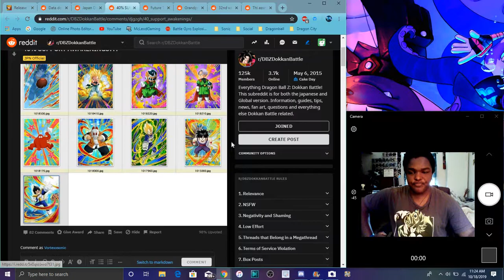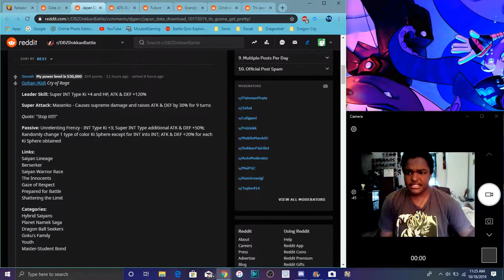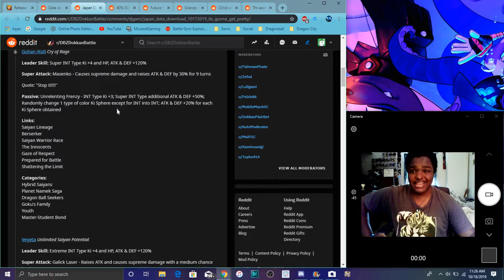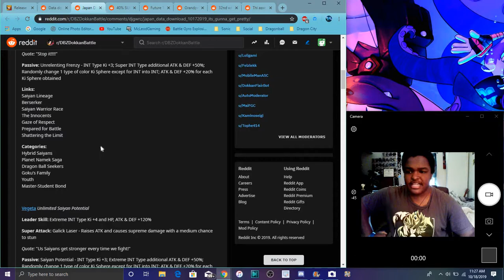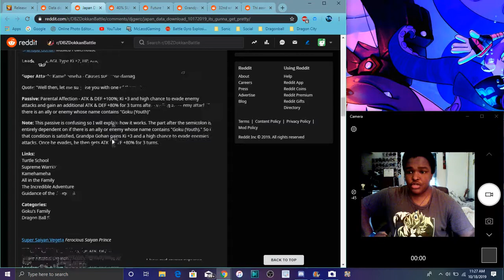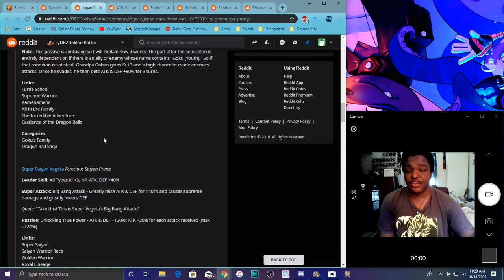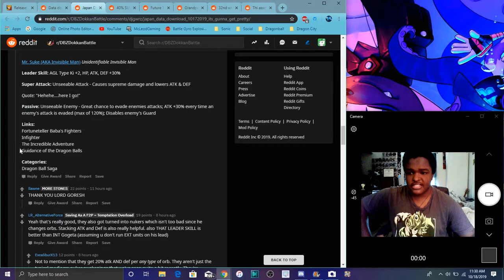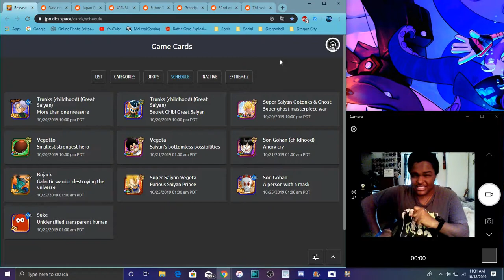JP DATA DOWNLOAD NEW WT CARDS 40% SUPPORTS AWAKENINGS & MORE All Info DBZ Dokkan Battle